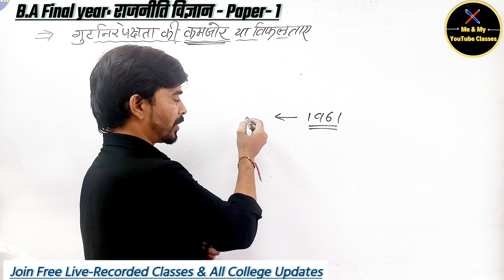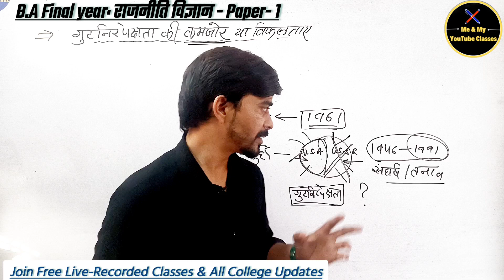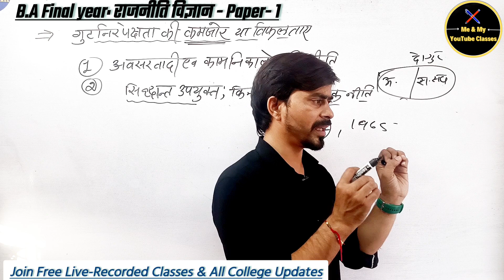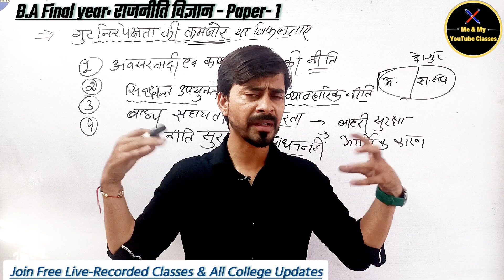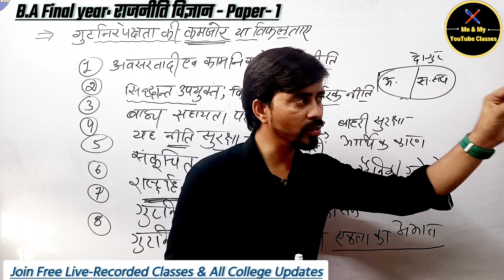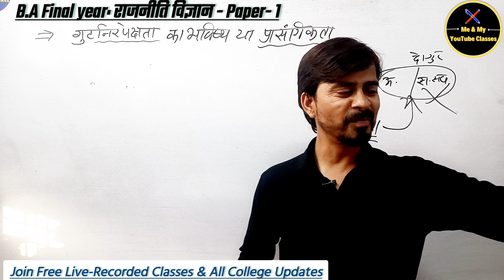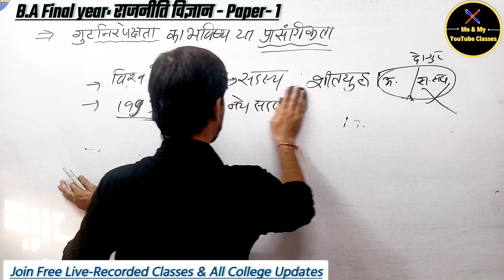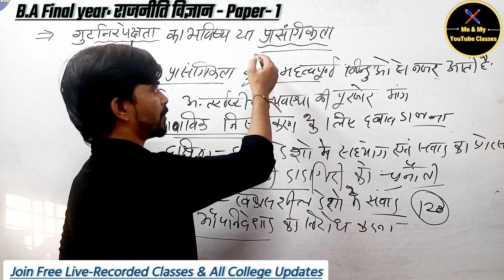B.A FINAL Year: गुटनिरपेक्षता की अवधारणा पार्ट-3, राजनीति विज्ञान : Paper-1 (2023-24)